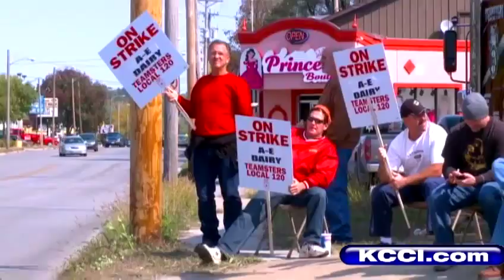AE Dairy workers on strike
KCCIs Marcus McIntosh reports on a strike at Anderson Erickson Dairy in Des Moines.